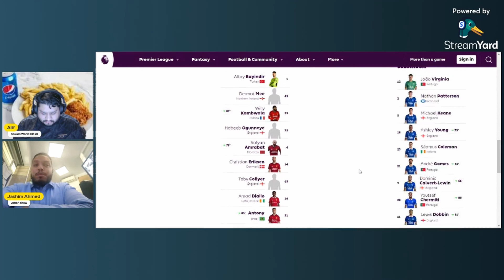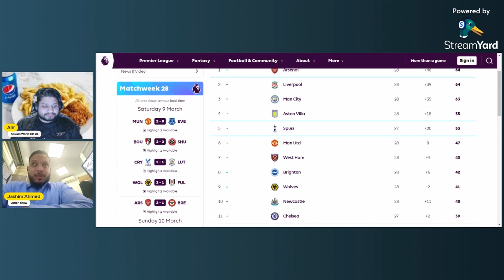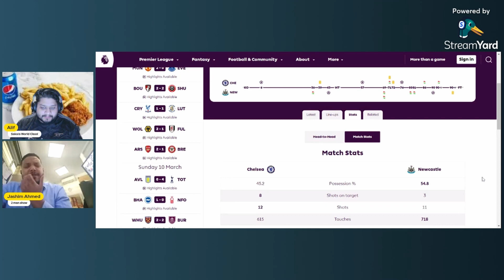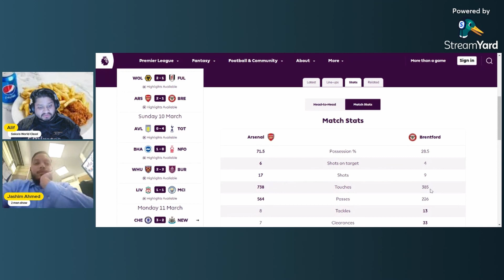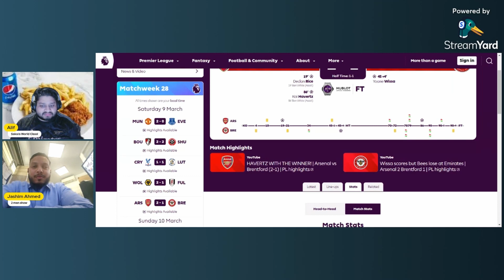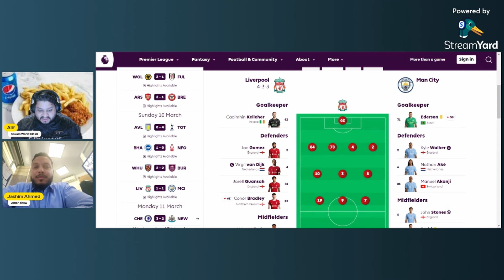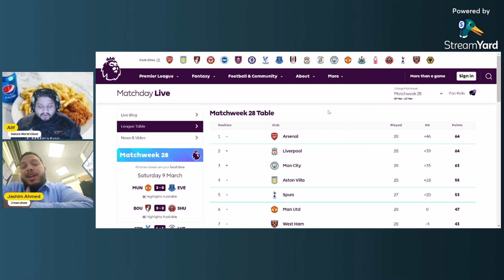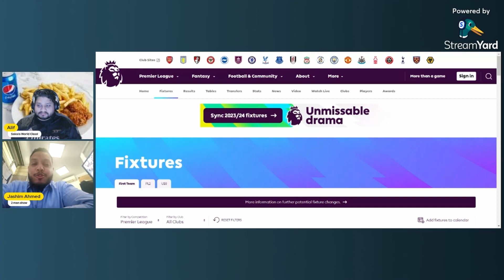Liverpool Robbed! - Luis Dias Blunders Golden Chances & Haaland Goes Missing! - Advantage Arsenal!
Episode 5 - Matchday 28 Reaction

We review the weekend games of Matchday 28. Were Liverpool Robbed? Did Man City lose advantage in title race? Can Arsenal finally cross the finish line and win a major trophy.

And finally, Ramadhan Mubarak to all our viewers.